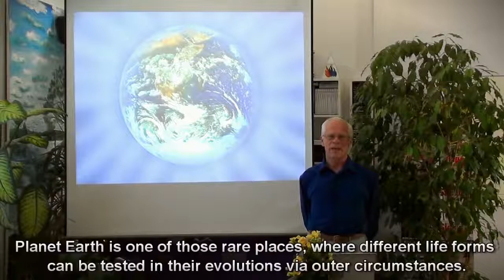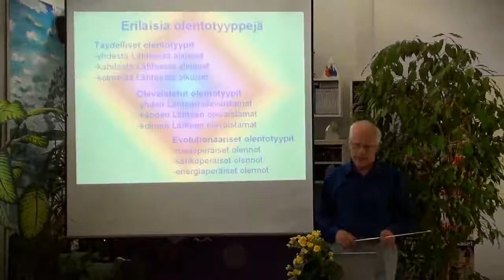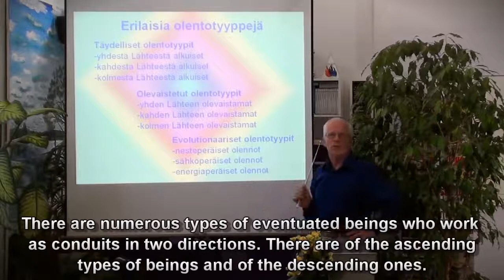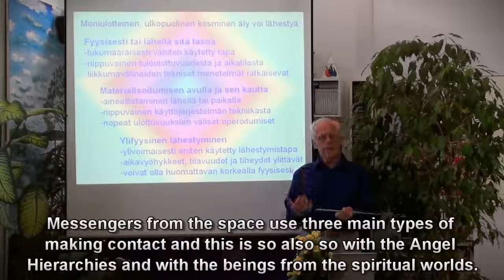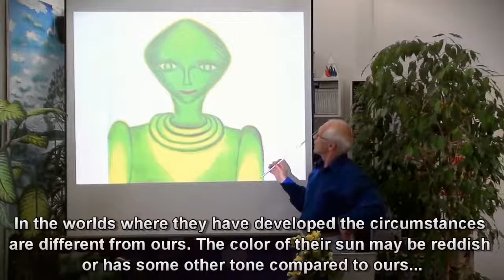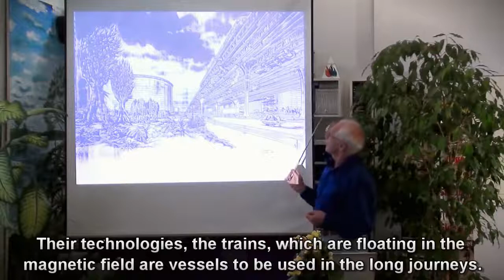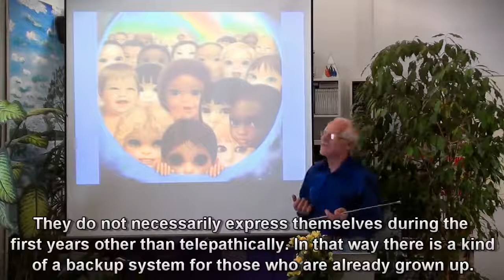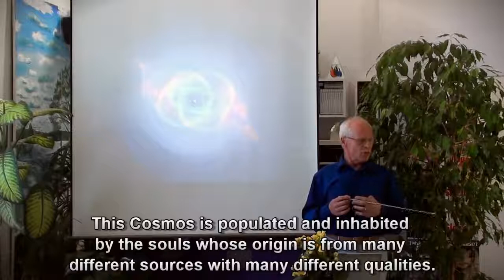Aliens Among Us! Aliens 2017